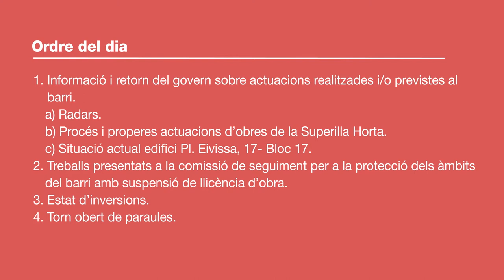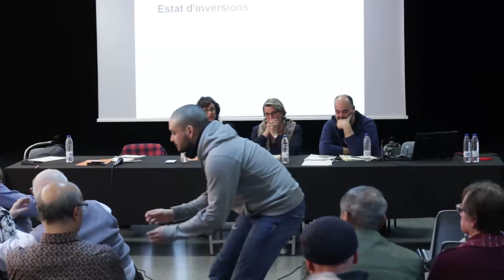Consell de barri d'Horta 3 d'abril del 2018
Consell de barri d'Horta de 3 d'abril del 2018, celebrat al Centre Cívic Matas i Ramis.
00:04:11 - Informació i retorn del govern sobre actuacions realitzades i/o previstes al barri.
01:07:00 - Treballs presentats a la comissió de seguiment per a la protecció dels àmbits del barri amb suspensió de llicència d’obra.
01:29:46 - Estat d'inversions.
01:50:35 - Torn obert de preguntes.